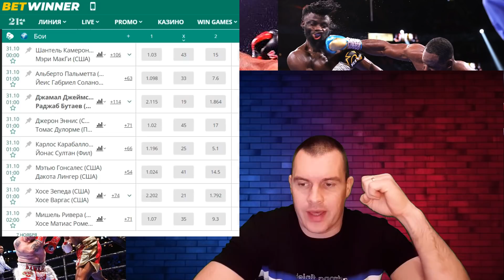Кубинский СУПЕР ТЯЖ с Супер Скоростью ВЫЗЫВАЕТ Тайсона Фьюри Обзор Анализ Канело Альварес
В этом видео обозреваем скоростного проспекта  супертяжа из Кубы которого зовут Френк Санчес.
         В прошлом поединке он решением судей победил другого проспекта Эфе Аджагда
          На текущий момент кубинский Флэш уже бросает вызов Тайсону Фьюри. Фьюри в прошлом поединке досрочно победил Деонтея уайлдера.
          Также Санчес говорит что способен уже победить Энтони Джошуа. Джошуа в свою очередь  готовится к реваншу с Александром Усиком.
          Тренирует Санчеса Эдди Рейносо - тренер Сауля Канело Альвареса. Канело ждет бой против Калеба Планта.
Ссылка на полный бой бой Эрисланди Савон - Френк Санчес Телеграм Канал (Записи боев и ссылки на трансляции здесь)

                    карта Приватбанка - 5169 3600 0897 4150  Владимир